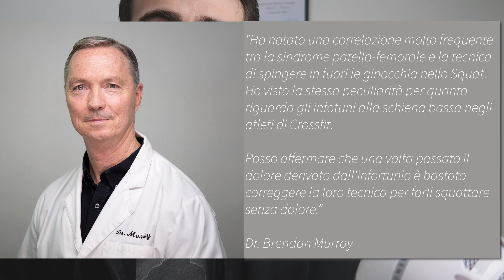il LEOPARDO Contro il Mondo || KELLY STARRETT ha toppato?